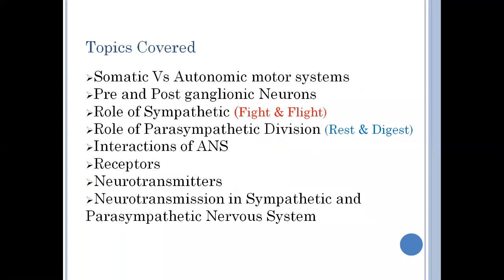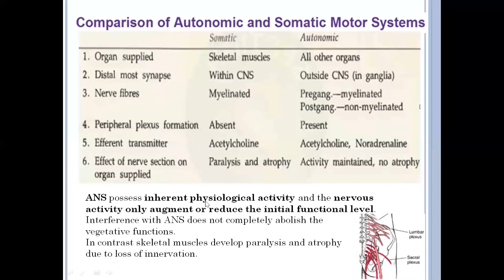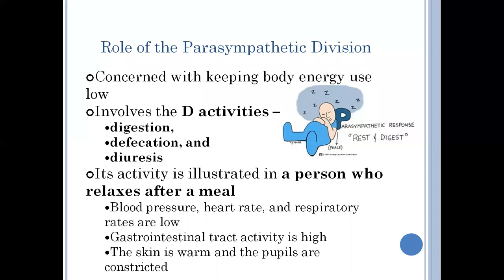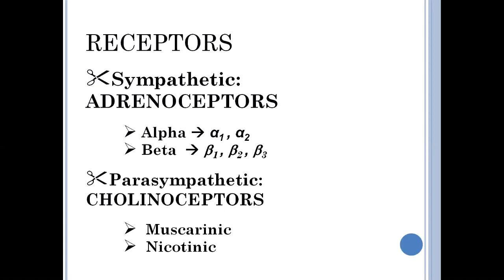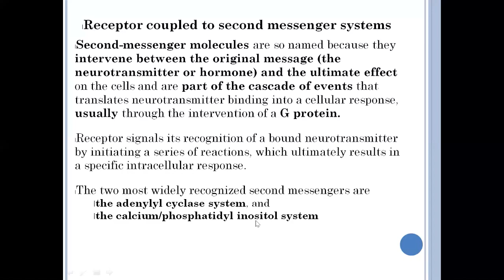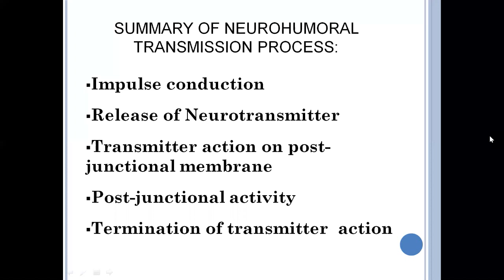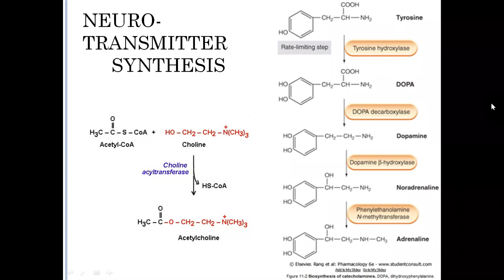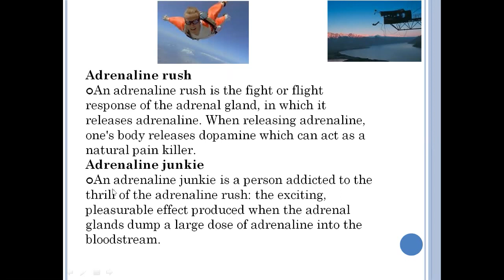Autonomic Nervous System-Intro-Pharmacology Free MCQs @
For more details on how to do so, please visit:
Lecture on Pharmacology -Autonomic Nervous System-Intro
For Medicine Dentistry Nursing Pharmacy Allied Health professions
Neurohumoral transmission

For MCQs in Pharmacology and other subjects